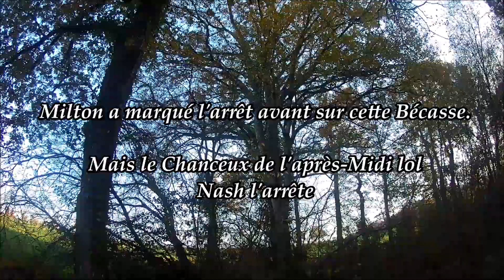Chasse Bécasse Décembre Pointer/Setter en Bretagne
🎥📷Filmé avec une Caméra Drift Ghost XL et Go Pro Black 7 à mettre 1080p HD
Sur cette vidéo , 1ère sortie de Décembre avec Nico et ses Fameux Pointers, des Bécasses très difficiles le matin et l'après-midi, une fantôme qui nous aura promener un bon moment et à la fin des Bécasses très sympa. De très belles scènes avec du Travail de chiens comme on aime tous les 2 et un petit Bonus avec la rencontre d'un Cerf 12/14 Cors ..
Très content des 2 Trio de la journée
Sans oublié le super Restaurant du midi chez Marc 👌👌
Tous les 2 au Calibre 410, Fusil= Yldiz juxtaposé, Cartouche B&P pour Nico et Fusil = Rizzini Omnium Light, Cartouche Fiocchi et Mary Arm pour Moi

Setter :
1=Jaguar du Parc Des Chaumes ( Elvis du Parc des Chaumes CH P, CH T ,TR * Briska Du Parc Des Chaumes CH GS)
2= Lord De La Croix Jallu ( Echo * Etoile des Pays De Loire TAN)
3= Nelko Des Venelles D'Ar Koad ( Echo * Guiness De Briselaine TAN)
4= Nash Des Venelles D'Ar Koad ( Echo * Guiness de Briselaine TAN)

Pointer:
1= Maya de la Croix Jallu ( Denzo * Greska du Bois des Rousses)
2= Milton de la Croix Jallu ( Denzo * Greska du Bois des Rousses)